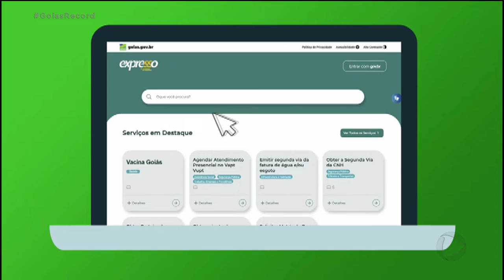NOVO GRUPO PRIORITÁRIO: IDOSOS ESTÃO ANSIOSOS PARA TOMAR A VACINA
A ANSIEDADE JÁ TOMA CONTA DOS IDOSOS QUE PERTENCEM AO GRUPO QUE RECEBE A VACINA CONTRA A COVID-19 AGORA. ELES CONVIVEM 24 HORAS POR DIA, HÁ UM ANO, COM O MEDO DE PEGAR A DOENÇA E MORRER.